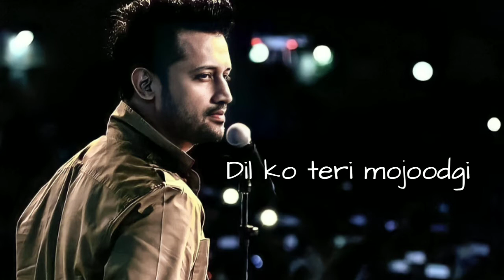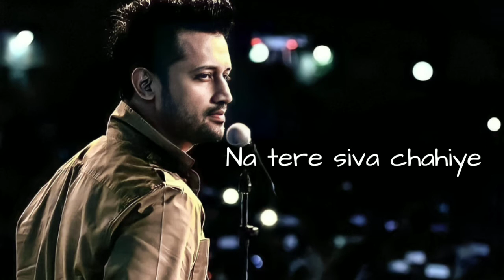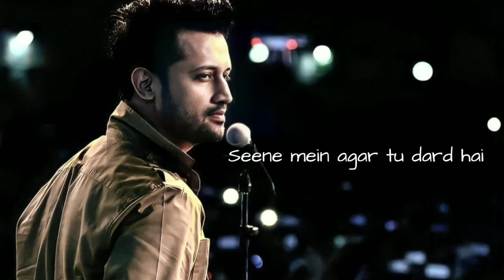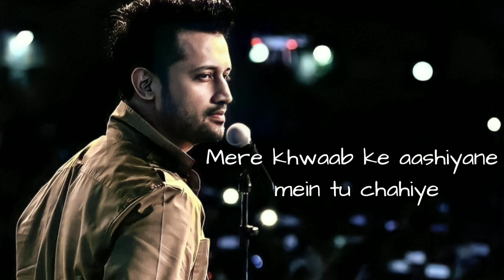Tu Chahiye(HDLyrics)Bajrangi Bhaijaan||Pritam||Salman Khan||Karina Kapoor||Atif Aslam||Latest Hindi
Tu Chahiye Songs with lyrics
.Haal-e-Dil ko sukoon chahiye

Poori ik aarzoo chahiye

Jaise pehle kabhi kuch bhi chaaha nahi

Waise hi kyun chahiye

Dil ko teri mojoodgi ka ehsaas yun chahiye

Tu chahiye, tu chahiye

Shaam-o-subah tu chahiye

Har martabaa Tu chahiye

Jitni dafaa.. zidd ho meri

Utni dafaa.. haan, Tu chahiye

Wo o...

Wo oo...

Koi aur dooja kyun mujhe

Na tere siva chahiye

Har safar mein mujhe

Tu hi rehnuma chahiye

Jeene ko bas mujhe

Tu hi meherbaan chahiye

Ho..

Seene mein agar tu dard hai

Na koi dawaa chahiye

Tu lahu ki tarah

Ragon mein rawaan chahiye

Anjaam jo chaahe mera ho

Aagaaz yun chahiye

Shaam-o-subah tu chahiye

Wo o...

Wo oo...

Mere zakhmon ko teri chhuan chahiye

Meri shamma ko teri agan chahiye

Mere khwaab ke aashiyane mein tu chahiye

Main kholun jo aankhein sirhane bhi tu chahiye

Wo ho...

Wo ho ho...

Tu Chahiye
Tu Chahiye lyrics
Tu Chahiye Lofi
Tu Chahiye song
Tu Chahiye status
Tu Chahiye slow and Reverb
Tu Chahiye whatsapp status
Tu Chahiye Atif Aslam
Tu Chahiye Bajrangi Bhaijaan
Tu Chahiye Salman Khan
Tu Chahiye Remix
Tu Chahiye song with lyrics
Tu Chahiye Female versions
Tu Chahiye Atif Aslam lyrics
A DM Lyrics
Tu Chahiye tu chahiye saam aur subah tu chahiye
Tu Chahiye Karina Kapoor
Latest hindi
Atif Aslam
Best of Atif Aslam
Atif Aslam New songs
Atif Aslam romantic songs
#2021 Hindi songs
Latest Hits
Hindi songs
Bollywood video New
Tu Chahiye Mithoon
New kokborok video 2021 all